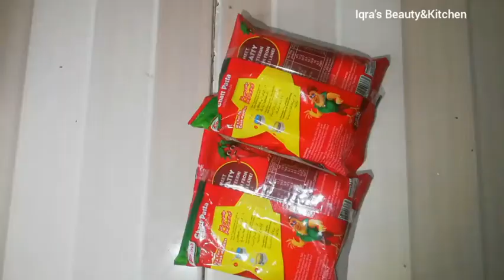Potato Noodles Finger | Crispy Potato Snacks | Potato Strips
Our today recipe is Potato Noodles Finger.
 It's very simple and easy homemade recipe with 3 4 ingredients.. Potato Finger are very spicy and crispy.. Let's learn how to made crispy and Spicy Noodles Finger at home..
Watch complete video and must try at home and also give feedback in comments.

Thnx